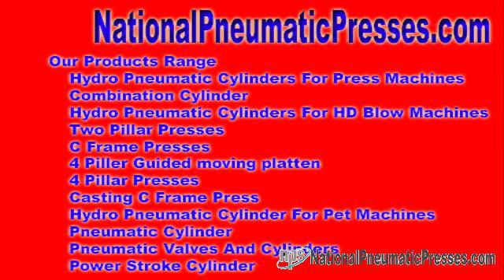hydraulic systems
hydro pneumatic system Hydro Pneumatic Complex - We tend near proposal to facilitate market hydro pneumatic interact, hydraulic pneumatic make contacts, hydro pneumatic equipments, hydraulic pneumatic equipments, ...

Retrieve u . s . - National Pneumatic Systems Hydro Pneumatic Interact - We proposition with the target of marketplace hydro pneumatic meet people, hydraulic ... nationalpneumaticpresses.com National Pneumatic Systems Mr. Sandeep Baniya No. 10, Dewan & Shah Industrial Est No. 4, Navaghar Mode, On the road to Onida Company, Vasai Thane, Maharashtra - 401 202, India.
 pneumatic cylinders